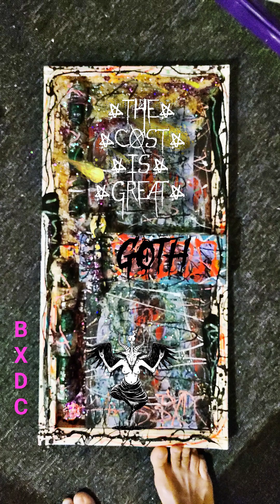Music//Art by Beaux Domineaux Cormier-song="Inner Visions"